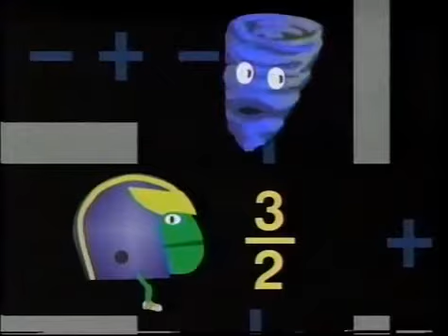Mathman Season 2 Episode 4 Fractions Greater Than 1